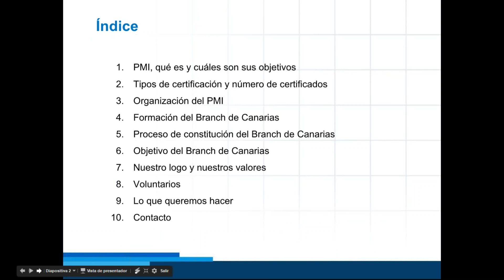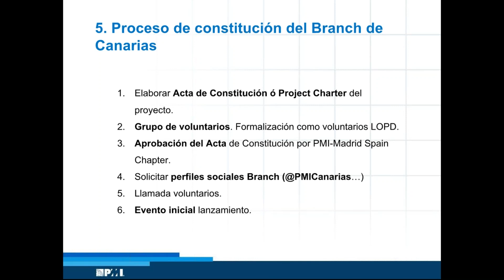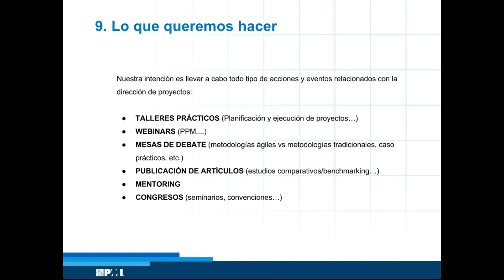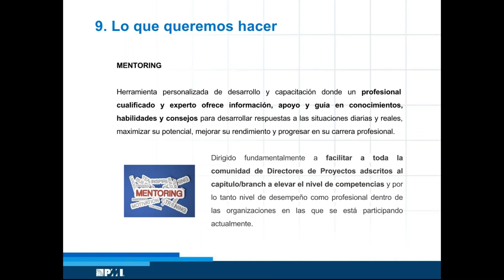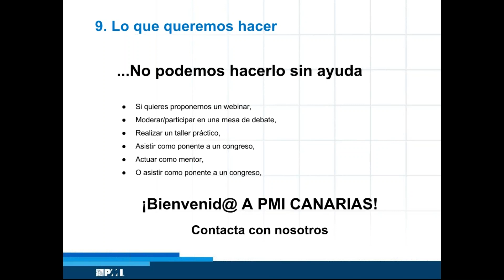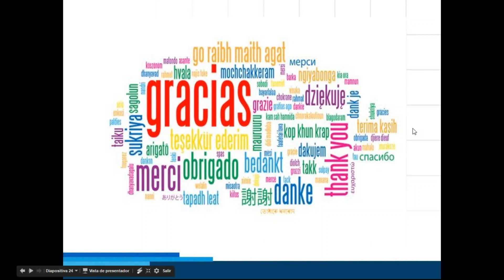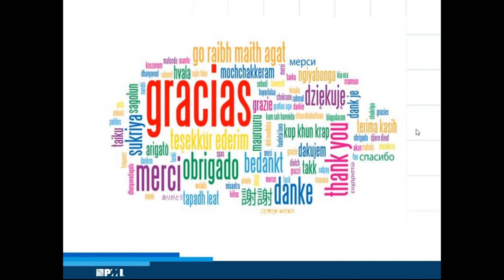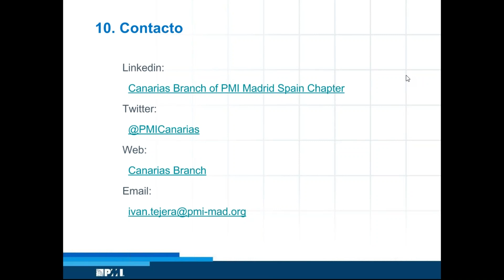Presentación Canarias Branch of PMI Madrid Spain Chapter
Webinar de la Presentación del Branch de Canarias del Capítulo de Madrid, España del PMI.